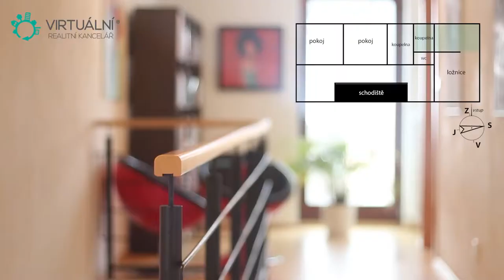Videoprohlídka - RD, Na Zeleném Vršku